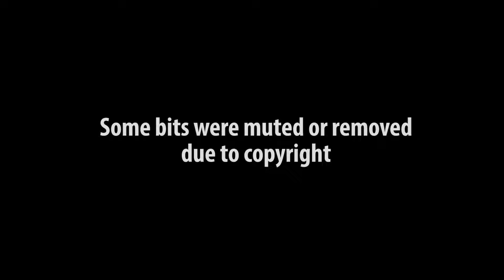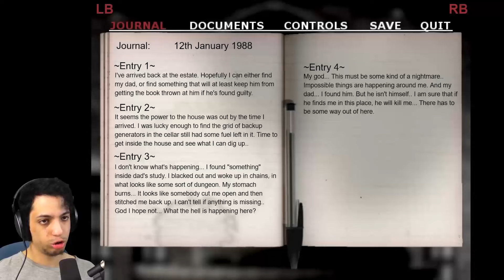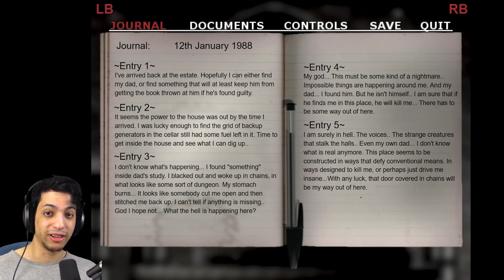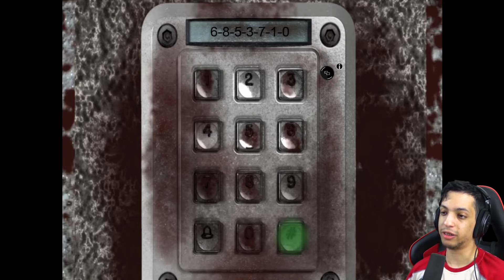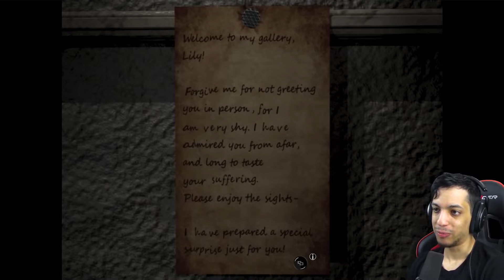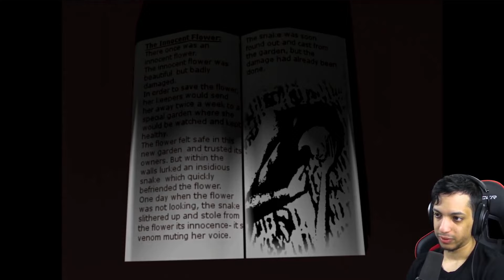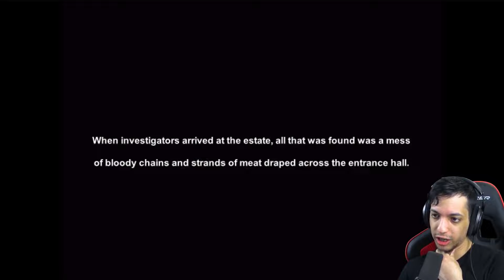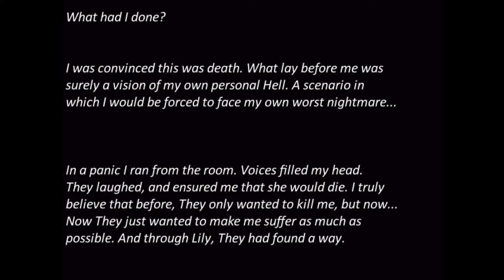House of Velez (Full Game) - Not For The Faint of Heart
House of Velez is a game not for the faint of heart, this is a combination of all my older videos re-edited to fit youtube guidelines.

0:00 Part 1
35:57 Part 2
59:57 Part 3
1:16:11 Part 4